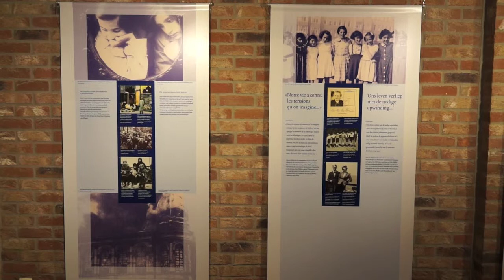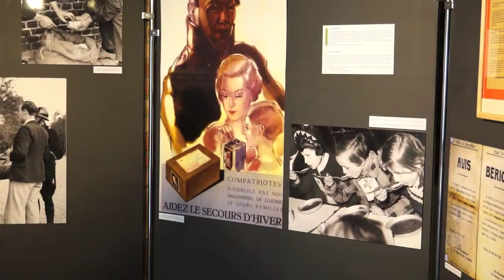Anne Frank et la vie civile sous l'occupation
Jusqu'au 30 novembre 2013, le public peut découvrir cette double exposition consacrée à la Seconde Guerre Mondiale. Admirablement mise en scène, elle se déploie dans la grande salle du Musée Wellington de Waterloo (Belgique). Rens.: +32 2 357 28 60